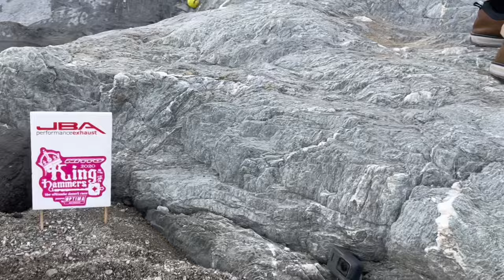八女ロック 【2024開幕戦】最&高❗️超リアル_スケールクローラー#スケクロ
八女ロック
スケクロ祭り
ELEMENT
ENDURO
KNightRunner4×4
'79FordBronco
トラクサスTRX4
RCクローラー
TF2